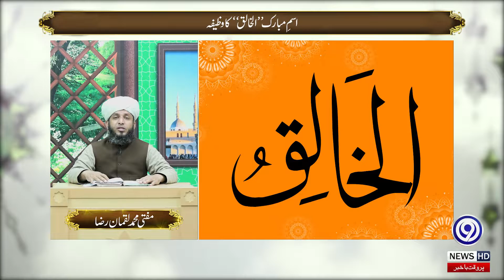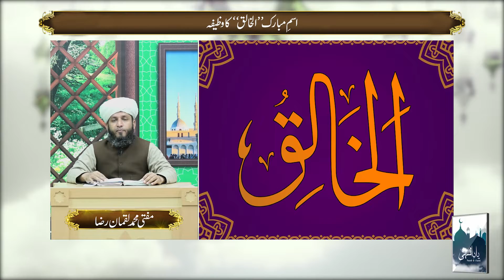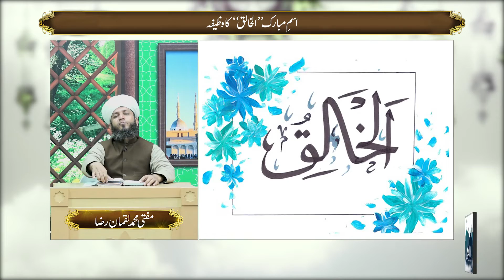Al Khaliqu Ka Wazifa | Asma-ul-Husna